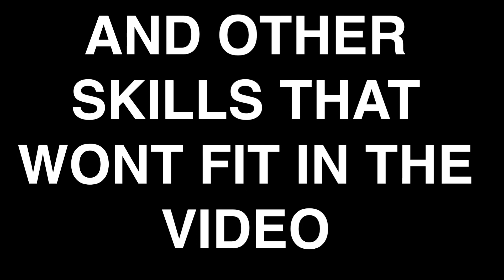DOfE 2019 Silver Group 3 Waseley Hills High School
Our video for DOfE